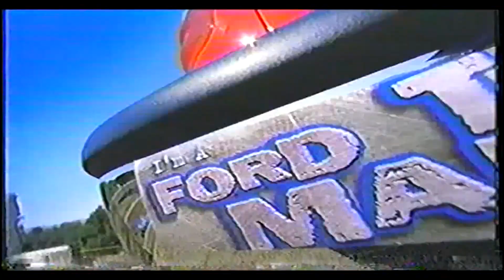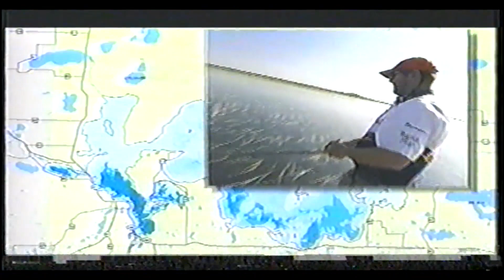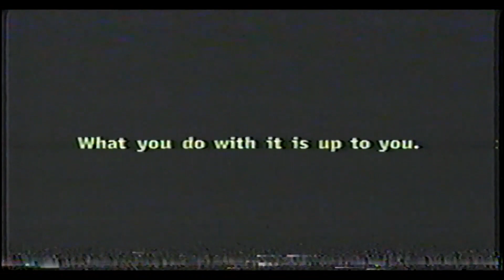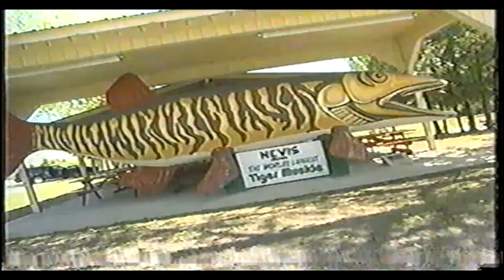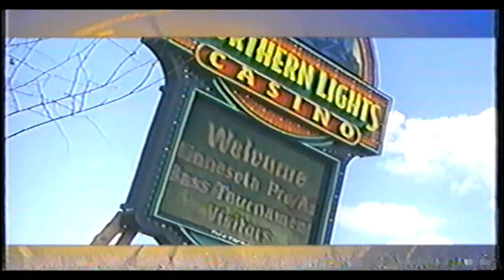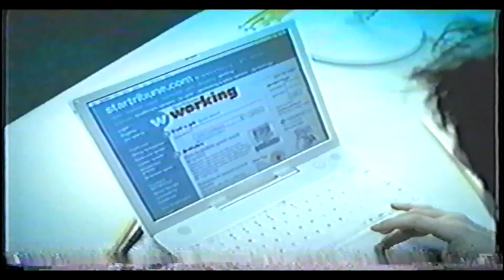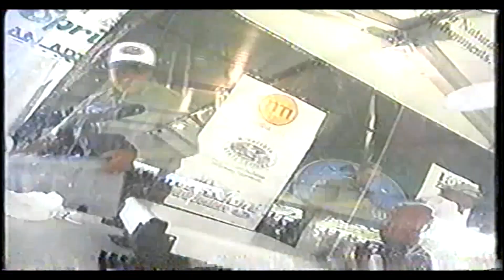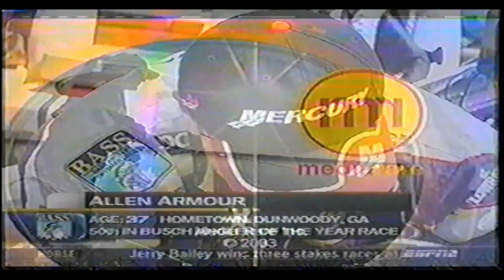Minnesota ProAm Bass Tour Leech Lake 2003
Old footage from the Minnesota ProAm Bass Tour on Leech Lake in 2003.